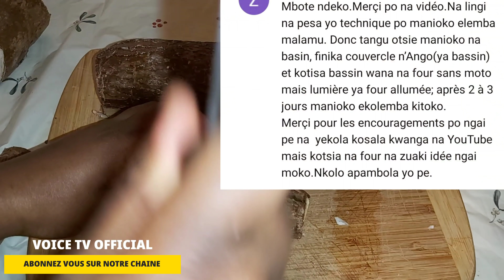Méthode magic mususu yako sala Kwanga. rapidement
mbote bandeko nioso oyo ezali ba lien ya ba video mususu yaba kwanga na sala merci bcp